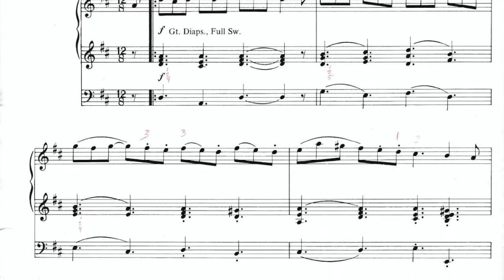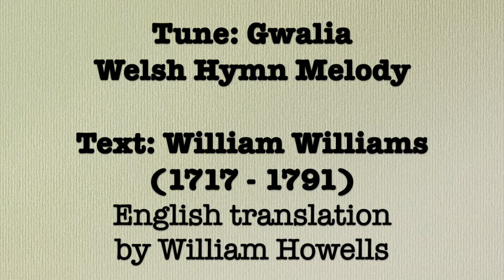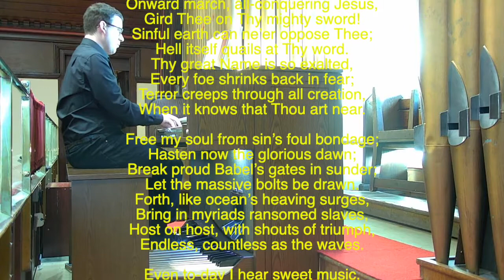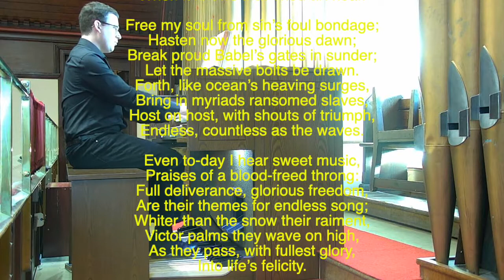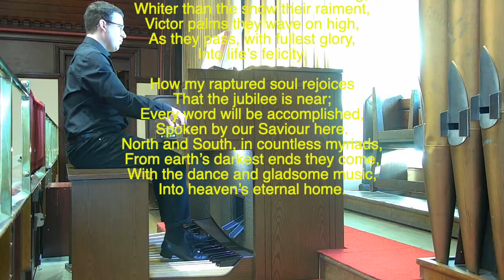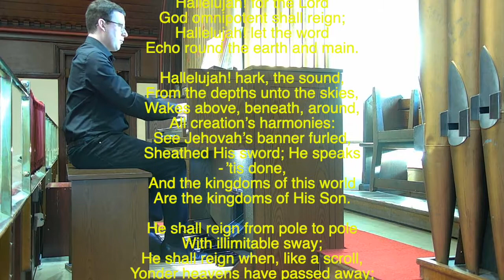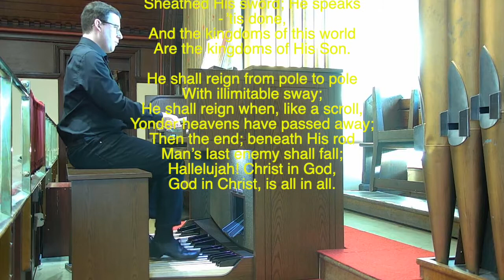Music Monthly - April 2021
Our organist Ross presents half an hour of music from the Sanctuary.

PROGRAMME:
Karg-Elert: Nun danket alle Gott
Albinoni: Trumpet Tune
Stanley: Trumpet Voluntary
Lang: Tuba Tune
Chopin: Two Waltzes for Piano
Auld Lang Syne
Lefébure-Wély: Grand Galop brillant